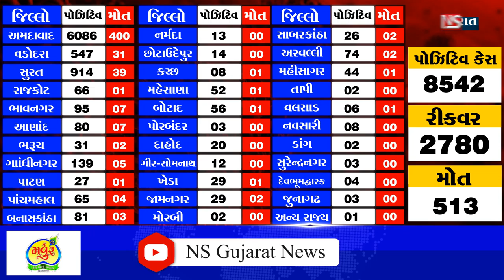CORONA UPDATE 11-5-2020